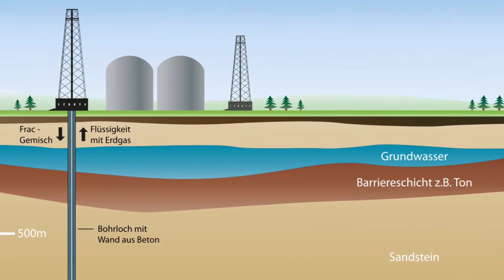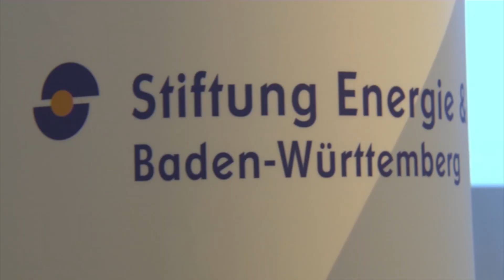Abschluss der Südamerika-Rundreise in Kolumbien - Energie-Reporterin Carina Seckler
In ihrem Abschlussvideo berichtet Carina Seckler noch aus Kolumbien. Vor allem die Themen Kohle und  regionale Architektur stehen im Fokus ihres Videos. Am Ende ihres Videos hat sie sich noch von Leuten aus viel verschiedenen Ländern die Frage beantworten lassen, was für sie Nachhaltigkeit ist.